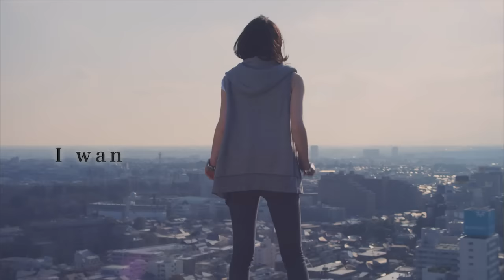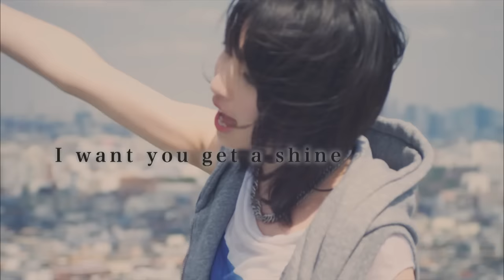家入レオ - ｢Shine｣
天海祐希主演・フジテレビ系ドラマ「カエルの王女さま」（毎週木曜22時〜）主題歌として5月16日に発売となる、17歳高校生シンガーソングライター・家入レオのセカンド・シングル「Shine」のミュージック・ビデオ。

▼ご購入、ダウンロード、ストリーミングはこちら